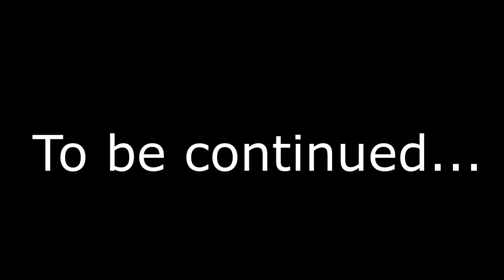The Definitive Left 4 Dead 2 Fanfiction Experience Chapter 7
Chapter 7: Center 4 Dead

We move onto our next ragtag of survivors. Wrex and Garrus went to visit a hotel in Savannah to have some shore leave after the Reapers were defeated, only to have the Flood infest the whole place forcing them to retreat to the top of the hotel. They met Pepsi Man, he has changed a lot since he lost his job as a mascot and lost a lot of his money. He tried to gamble to gain more back and now he's making a gamble for his life with his new team that he must stay with in order to survive. Then there's Marina, she was starting the next Splatfest with Pearl until the infection started to spread and they both had to escape. Pearl and Marina made it to the hotel and while Pearl was able to get into the Pelican, Marina had no such luck and they're now separated from each other.

Now the gang has to make it to the mall where Hatsune Miku's stock car is located, Wrex seems to have a heavy amount of interest in her while Garrus really loves the calibrations made into her car.